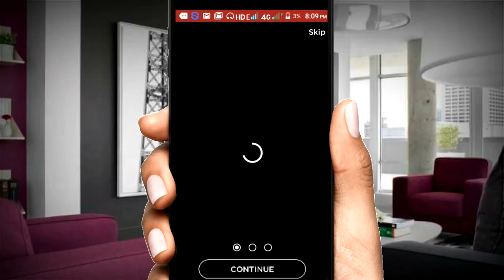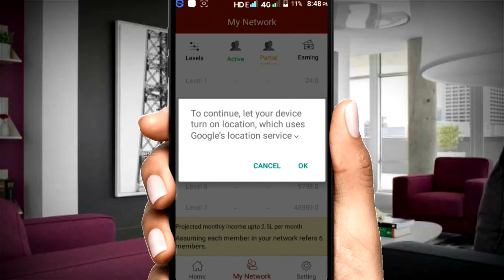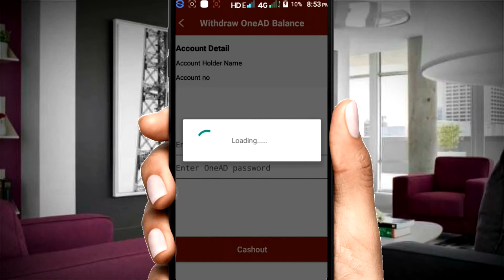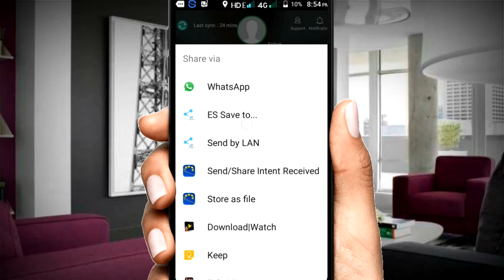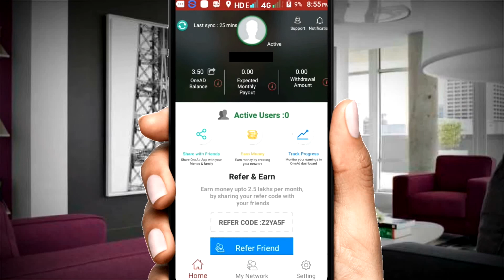Earn Money Online Tamil | Per Month 2.5 Lakh By Using Android App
Refer code: Z2YA5F

 Install this free app become a member and earn up to 2.5 Lakh Rs per month.